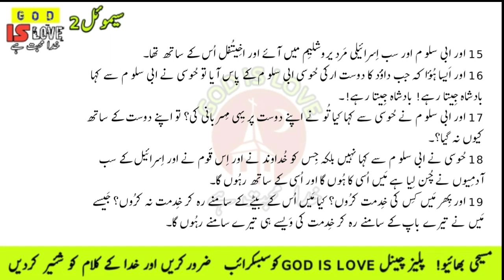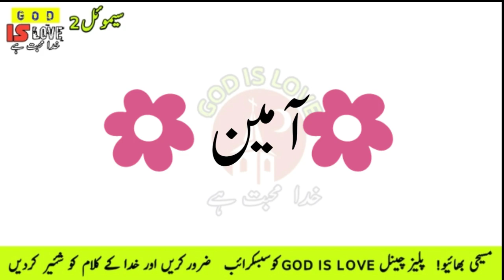Urdu bible | Samuel2 Chapter 16|The Holy Bible In Urdu| Urdu Bible Muqaddas|سموئیل ۲